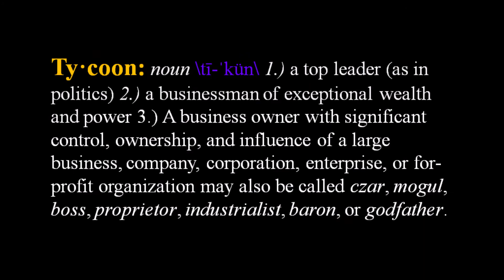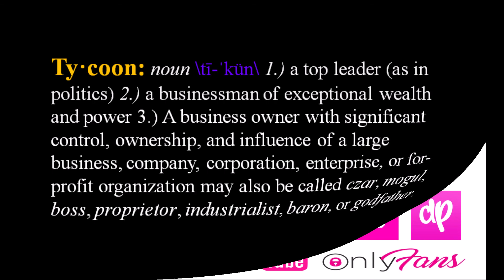G Twilight feat. Deli Rowe - Whole Lotta Somethin' Goin' On [prod. by The Olympicks]